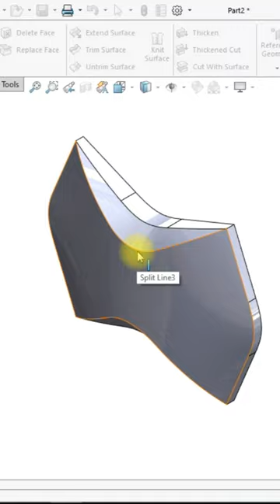Textured Cylinder in Solidworks. Watch the full tutorial on my YouTube channel.